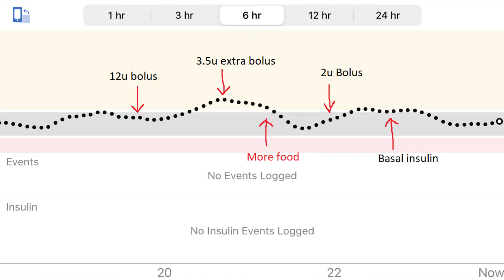Diabetes Cheat Meal - Diabetes Type 1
Have you ever wonder how a diabetic type 1 is dealing with a high carbs meal to keep his blood sugar within normal ranges?
Do you need to know how to keep your sugars in normal ranges?
In this video, you can find the answer to all these questions.

I am not a medical professional and no adjustments to care should be done without consulting your medical team.
You must not rely on the information on Diabetes Lifestyle as an alternative to medical advice from your doctor or other professional healthcare providers.
If you have any specific questions about any medical matter, you should consult your doctor or other professional healthcare providers.
You should never delay seeking medical advice, disregard medical advice, or discontinue medical treatment because of information on this channel.